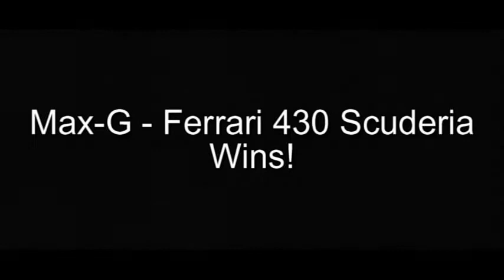2014 Northshore Hills Road Race - Group 3 - Race 4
Event:  2014 NSH Road Race (Group3)
Round:  1
Cars:  Ferrari 430 Scuderia vs. Lamborghini Sesto Elemento
Teams:  Max-G vs. D.C. Express

The last match-up of round 1 for this group is the Scuderia from Max-G versus the Sesto Elemento from team D.C. Express. Both cars entered their first event in the DCRL hoping to earn their first victory.  That will be true for one of these two racers, but not for the other one.  Check out today's race to find out who wins.